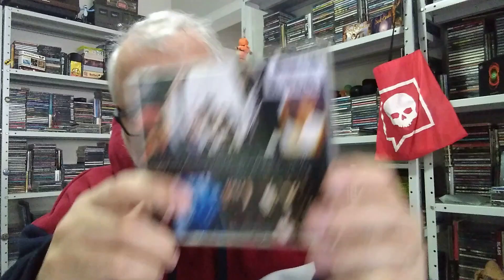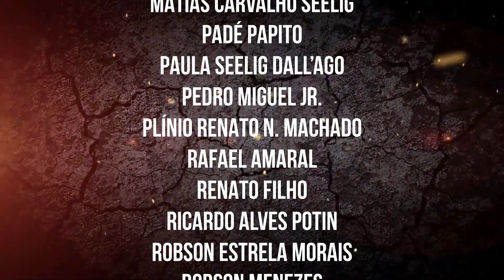THESE DAYS, o ÁLBUM SÉRIO do BON JOVI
Então utilize esse link e ajude o canal:

Anota o endereço:
Ricardo Seelig
Centro
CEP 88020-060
Florianópolis (SC)